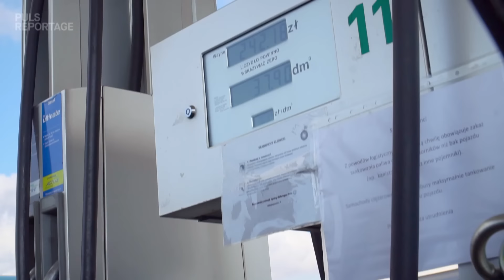Wie ist die Lage an der polnisch-ukrainischen Grenze und wie kann ich helfen?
***Content-Note: In diesem Film sind Szenen von Gewalt, Flucht und Krieg zu sehen!***
Korrektur: In der Grafik bei TC 2:16 ist uns ein Fehler unterlaufen. In der Landkarte ist die Halbinsel Krim nicht als Teil der Ukraine eingezeichnet. Das ist falsch. Russland hatte das Gebiet 2014 zwar gegen internationalen Protest in sein Staatsgebiet eingegliedert. Deutschland und die EU betrachten die Krim-Annexion aber als völkerrechtswidrig und erkennen sie nicht an. Der ukrainische Präsident Wolodymyr Selenskyj will jedes politische und juristische Mittel nutzen, um die Krim zurückzuholen.
In der Ukraine herrscht Krieg. Mehr als eine halbe Million Menschen sind laut UN bereits geflohen. Die meisten Ukrainer:innen auf der Flucht versuchen sich über die Grenze nach Polen in Sicherheit zu bringen. Einer der Grenzübergänge der Ukraine befindet sich in Zosin. PULS Reporter Sebastian Meinberg macht sich dorthin auf den Weg. Vor Ort trifft er auf freiwillige Helfer:innen und wartende Angehörige. Einer von ihnen ist Pawel aus Norddeutschland. Er hilft seinem ukrainischen Freund, seine Frau und ihre beiden Kinder aus dem Kriegsgebiet und in Sicherheit zu bringen. Wird es der Familie gelingen, sich in dem Chaos vor Ort wiederzufinden?

Außerdem ist Meini in einer Caritas Notunterkunft in Firlej unterwegs. Helferin Joanna zeigt uns die aktuelle Lage in dem Flüchtlingscamp, das bereits jetzt komplett überfüllt ist. Sebastian möchte wissen: Wie kann ich aus Deutschland den Menschen auf der Flucht und den Menschen in der Ukraine helfen? Und welche Spenden werden wirklich benötigt? Das alles seht ihr in dieser PULS-Reportage

Ihr wollt spenden, habt aber den Überblick verloren?

Bündnis Entwicklung Hilft & Aktion Deutschland Hilft
Betreff:  ARD / Nothilfe Ukraine
Spendenkonto: DE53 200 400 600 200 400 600

Caritas International
Spendenkonto: DE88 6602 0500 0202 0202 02

Leave no one behind
Spendenkonto:  DE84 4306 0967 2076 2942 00

Deutsches Rotes Kreuz
Betreff: Nothilfe Ukraine
Spendenkonto: DE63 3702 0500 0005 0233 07

Diakonie Katastrophenhilfe
Betreff: Ukraine-Krise
Spendenkonto: DE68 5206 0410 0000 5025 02

SOS Kinderdörfer
Betreff: Humanitäre Hilfe Ukraine
Spendenkonto: DE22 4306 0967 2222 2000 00

Hier noch weitere Organisationen, die Spenden sammeln:
Unicef
Save the Children
Ärzte ohne Grenzen e.V.
Malteser Hilfsdienst e.V.
Diakonie Katastrophenhilfe
Arbeiter-Samariter-Bund e.V.
Aktion Medeor (Medikamentenhilfswerk)

Unsere Auflistung hat natürlich keinen Anspruch auf Vollständigkeit!
In vielen Städten gibt es außerdem lokale Hilfsinitiativen.

Kapitel

00:00 Angriff auf die Ukraine: Seit einer Woche herrscht Krieg
00:42 Auf dem Weg zur polnischen-ukrainischen Grenze
02:16 Grenzübergang Zosin
02:53 Ankunft im Grenzgebiet
04:35 Wer wartet an der Grenze?
05:36 Besuch bei der Caritas Lublin: Wie ist die Lage in der Notunterkunft
08:30 Welche Spenden werden in der Notunterkunft gebraucht?
09:43 Caritas-Helferin Joanna: Über die Erlebnisse der geflüchteten Frauen
12:24 Meinis emotionales Fazit nach seinem Besuch der Notunterkunft
13:19 Erneuter Besuch am Grenzübergang
14:11 Langsamer Grenzverkehr
14:45 Pawel aus Norddeutschland wartet auf die Familie eines Freundes
15:59 Kriegserfahrungen von Geflüchteten
17:55 Welche Spenden werden an der Grenze gebraucht?
18:29 Familienzusammenführung an der Grenze
20:19 Meinis Fazit: zeigt euch solidarisch und helft!

Redaktion:  Daniel Off, Sonja Röbig
Kamera:  Daniel Off
Schnitt:  Daniel Off
Grafik:  Felix Holderer
Channel Management: Lukas Unterbuchner